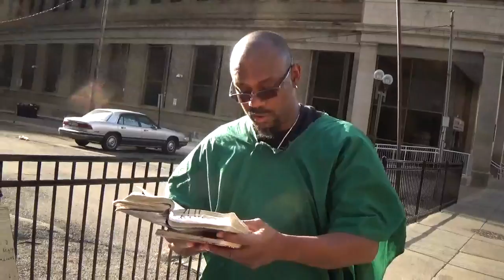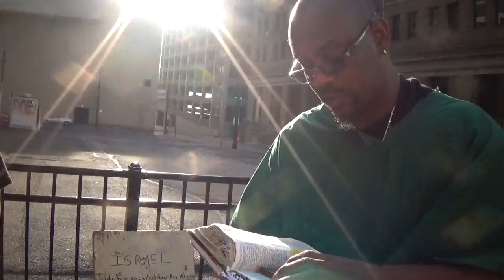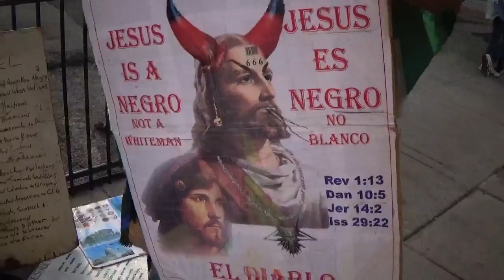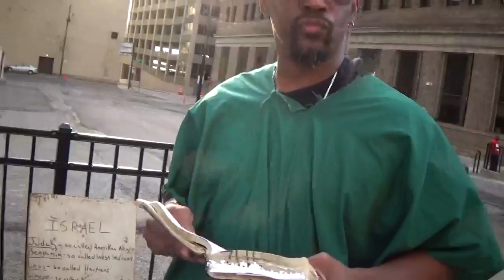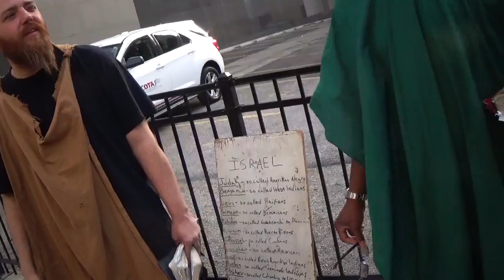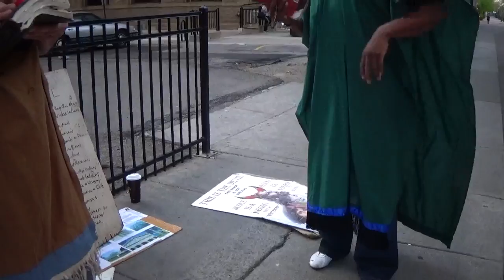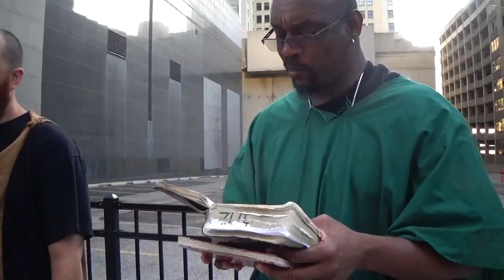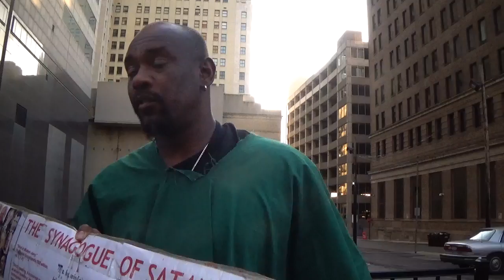HE THAT BELIEVETH NOT IS CONDEMNED